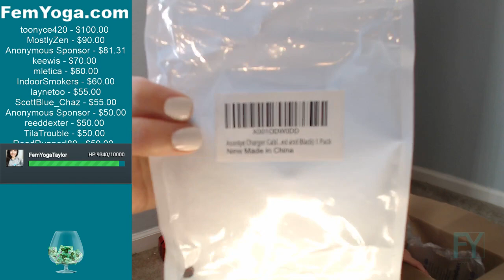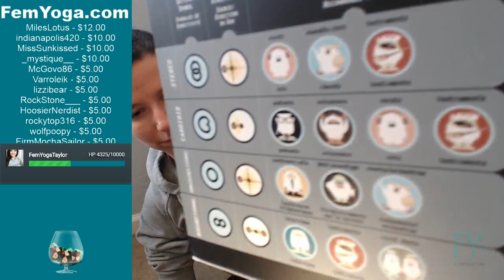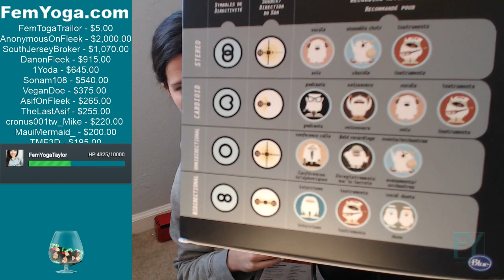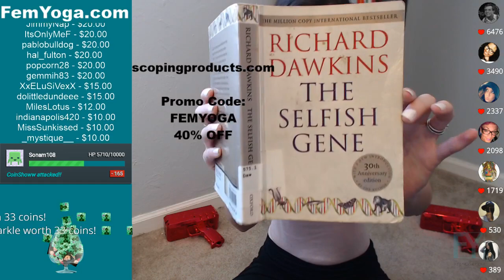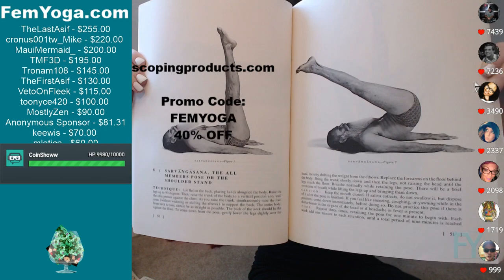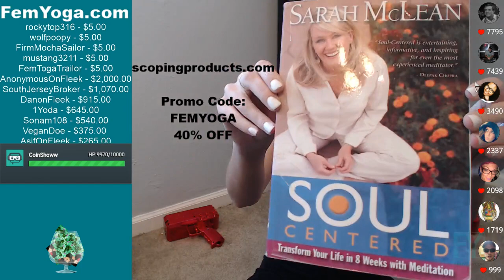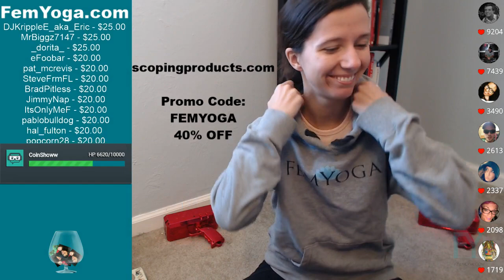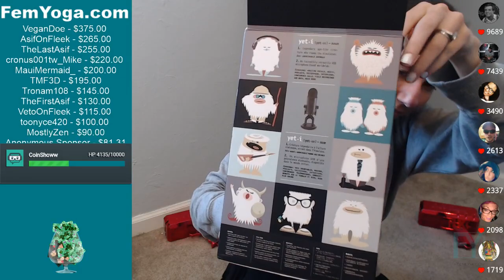Unboxing and Testing the Blue Yeti Microphone